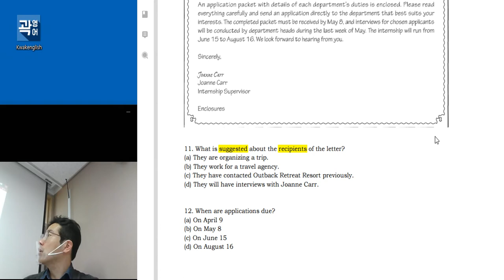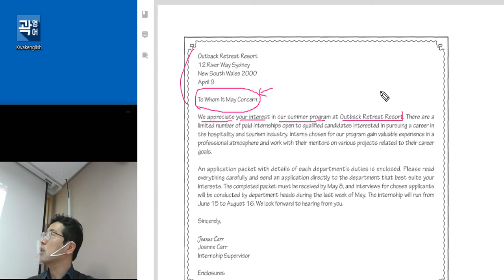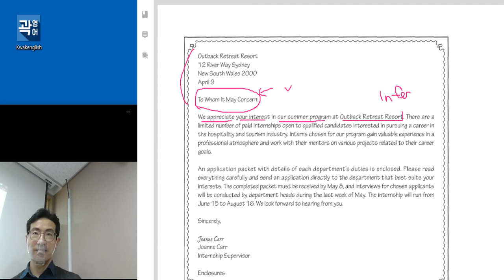텝스 독해 파트 4 Point 10 Q 11 320B Day 10